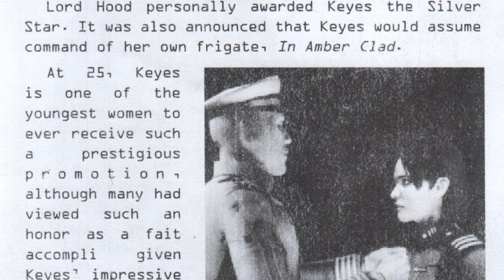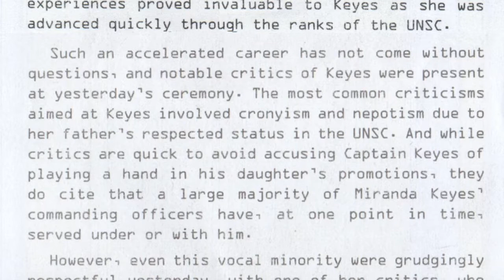Today in Halo - April 5, 2550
Welcome to the launch of a new video series, Today in Halo! Inspired by the tweets on the Halo Waypoint twitter, this series will look at smaller events that might not warrant a video on their own.

Today, April 5, 2550: Miranda Keyes is promoted to the rank of Lt. Commander, and awarded the Silver Star.